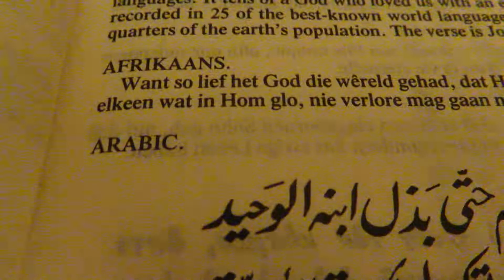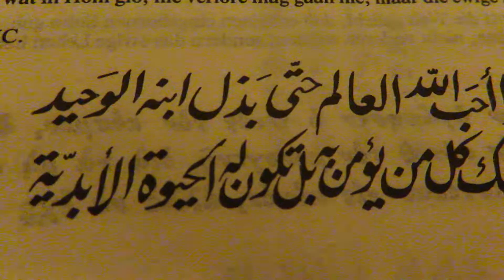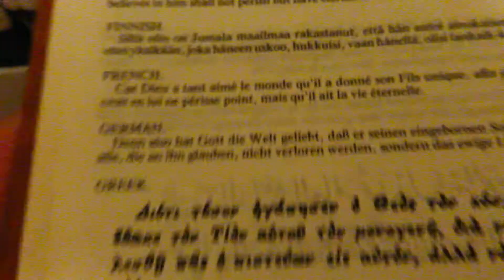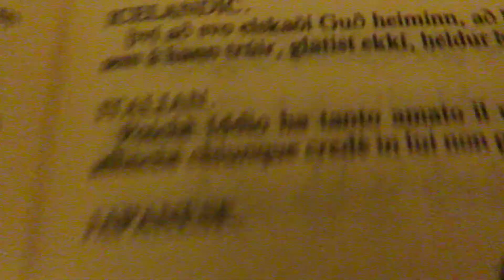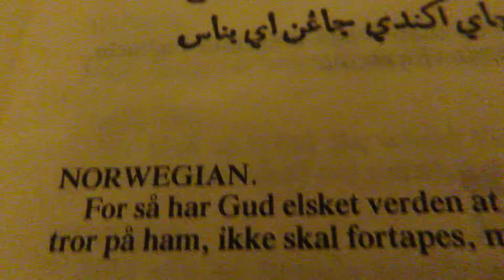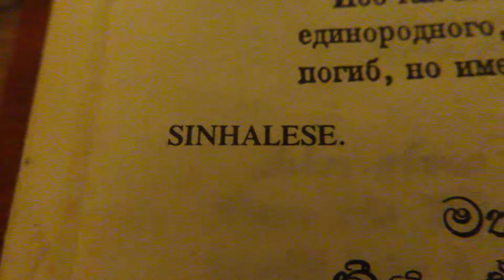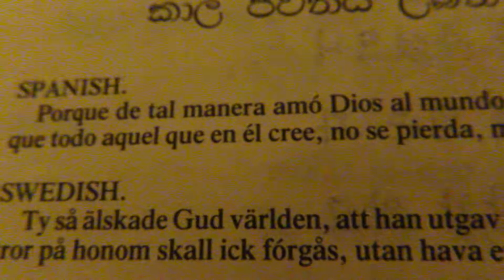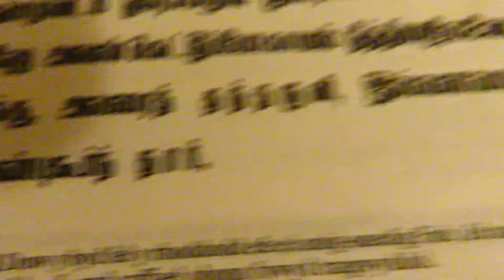The Holy Bible. John 3:16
John 3:16 is the world's most famous known scripture, here you see it being translated into more than 20 languages.